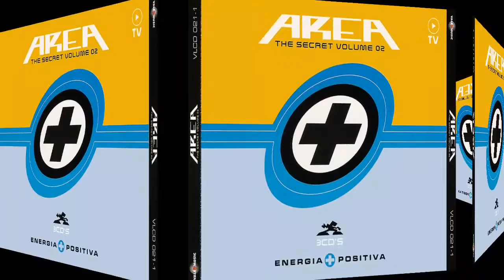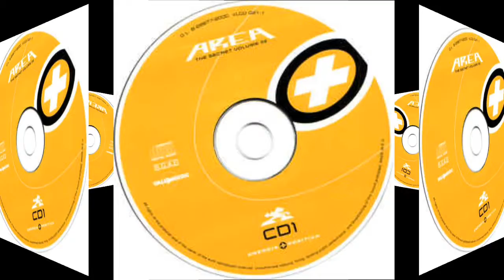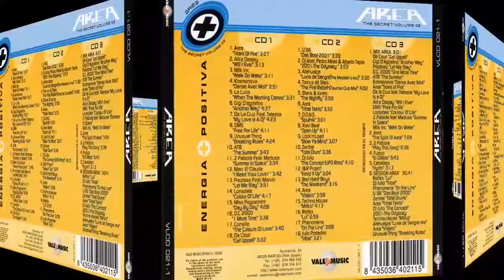Prezioso Feat. Marvin - Let Me Stay. Rip TPL